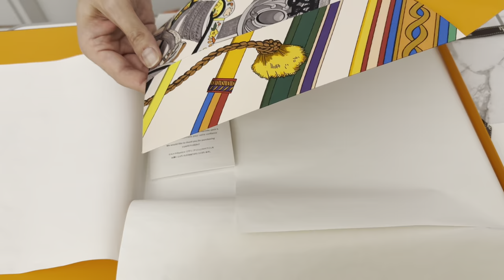Hermès petit H A5 Envelope for carrying a Passport & Travel Documents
Since each petit h piece is unique, the patterns and the colors of your product will be a surprise when you unbox.

Envelope in silk and orange box paper.
Ideal for storing travel documents, tickets, or notes.